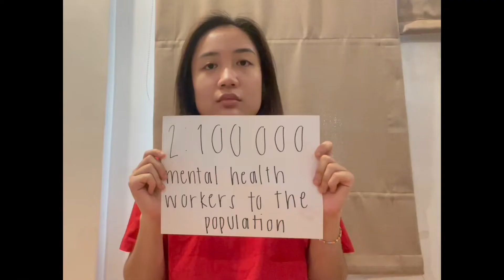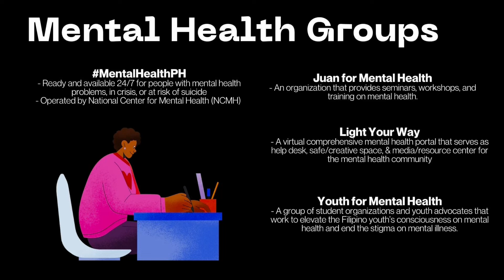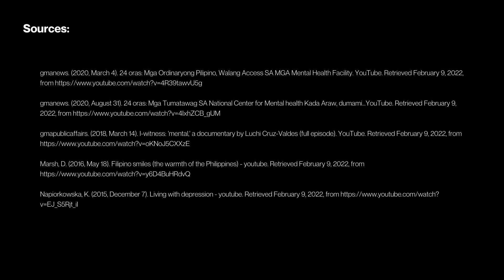If not now, when?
Through the presentation of statistical data the group aims to put emphasis on the lack of support from the government financially with regards to mental health. It aims to deliver the message that this is not a battle meant to be fought alone,  many others can help even when our government can’t. “No amount of therapy or self-care can make up for the scarcity of food & drink, or financial resources” (Goodman, 2019). In the end, these patients need the medical resources, the goal of the video is to make the issue known, known enough that the people who can help, will.

This video is the final course output for the course Citizenship and Governance (AY2021-22, Term1) submitted by the following students:
Izbel Pangan
Eunice Santos
Andre Tatlonghari
Leanne Dy
Zedric Barcelona